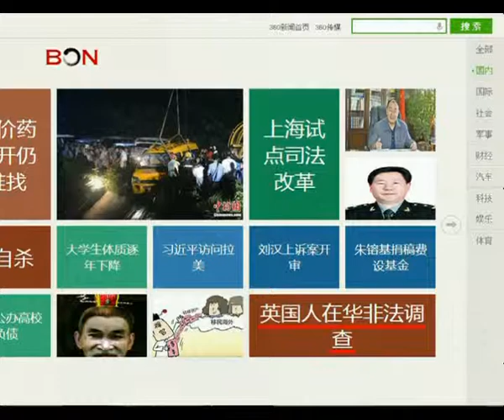British man conducts illegal investigations in China - China Take - Jul 17 ,2014 - BONTV China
China, BONTV, news,GlaxoSmithKline, Peter Humphrey, ILLEGAL INVESTIGATIONS IN CHINA, ChinaWhys, Yu Yingzeng, Chinese-born American